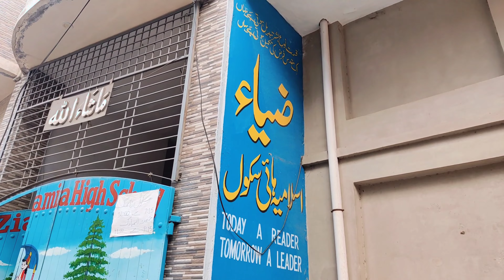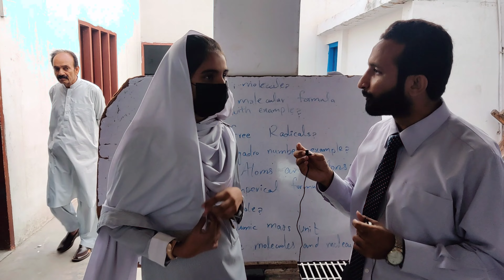zia Islamiya School by Saqib Muzaffar Ali . vlog